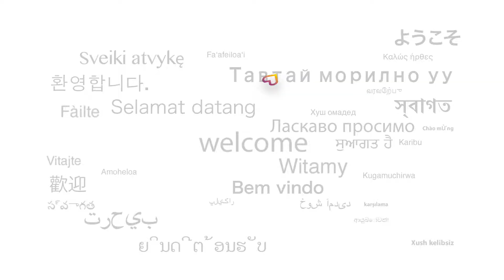Kolik míst a jazyků už znáš?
Poznejte zajímavá místa v oblasti Budějovicka - všichni jsou vítáni a každý to umí říct po svém.